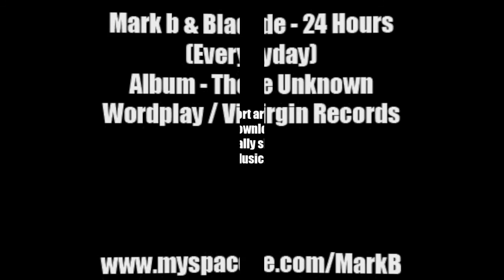Mark B & Blade - 24 Hours [ Everyday ]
- Lyrics - Blade
- Produced By Mark B
- Kuts - Mr Thing

- Taken from - The Unknown LP
- Also available on 12" Single

- © Wordplay / Virgin Records 2000